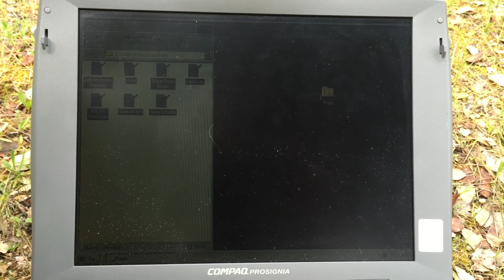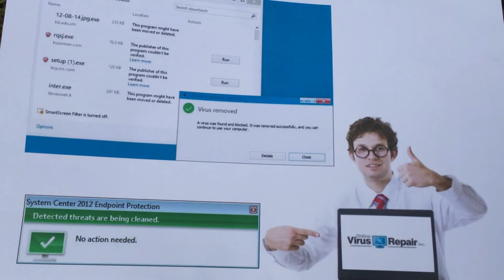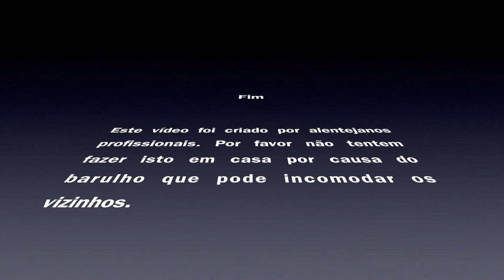MicroSofre 22, o AntiVirus Alentejano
O teu PC foi infetado com vírus? Instala o MicroSofre 22 e acaba com o sofrimento.